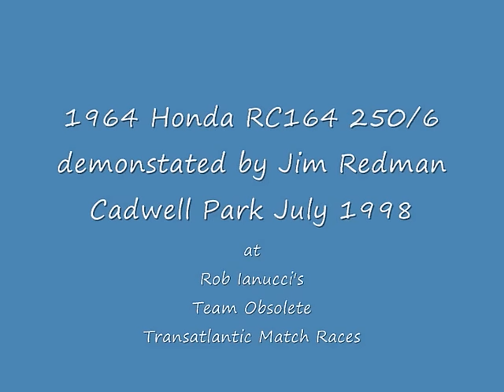3RC164 (RC166) Honda 250-6 The real thing.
1964 3RC164 (RC 166) Honda 250/6. Demonstration laps at Cadwell Park. Rider is Jim Redman - and the event the Team Obsolete Transatlantic Match races July 1998. Filmed using JVC camcorder GR 323.